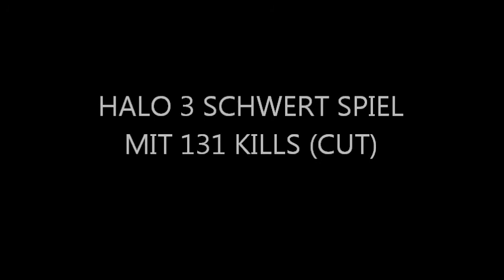HALO 3 SCHWERT SPIEL MIT 131 KILLS Halo FM Remix Re-Cut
In Zusammenarbeit mit Halo FM. Director's cut ???. Verfügbar !!! ;-D